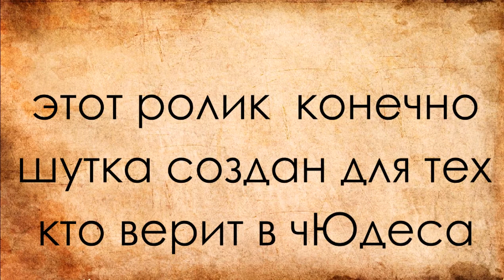PDR vacuum extractor dents part 2 - PDR вакуУМНАЯ вытяжка вмятин 2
вакуУМНАЯ вытяжка работает рраз и нет вмятины!!! проверено - работает!!!
каждый автолюбитель   просто обязан  иметь  такой ВАЛШЕБНЫЙ инструмент
ремонтом должен заниматься  мастер - ЧЮдеса   бывают   только в сказках